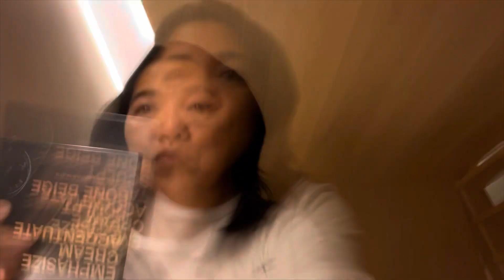Proud Pinoy Parents in London